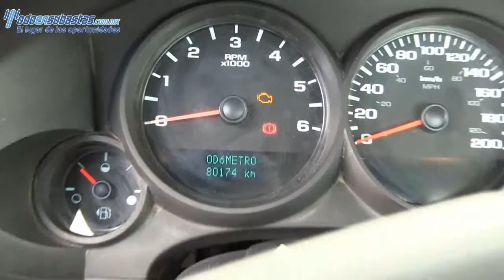Chevrolet / Silverado 1500 / 2011